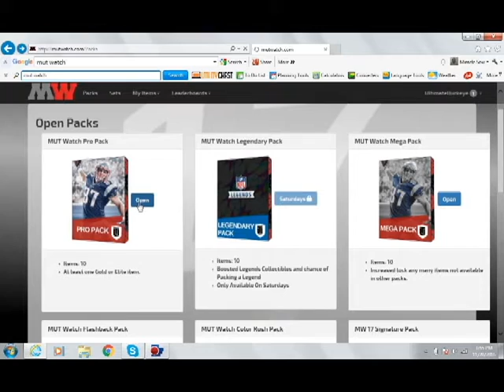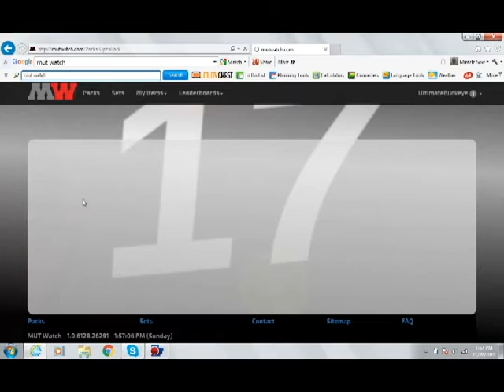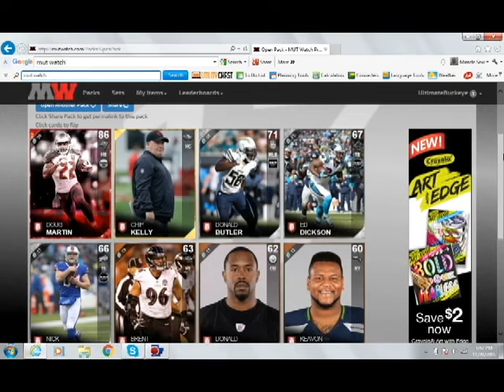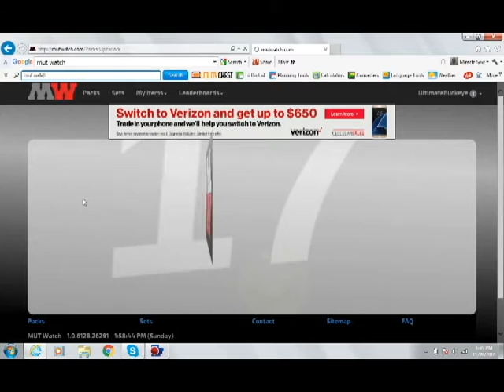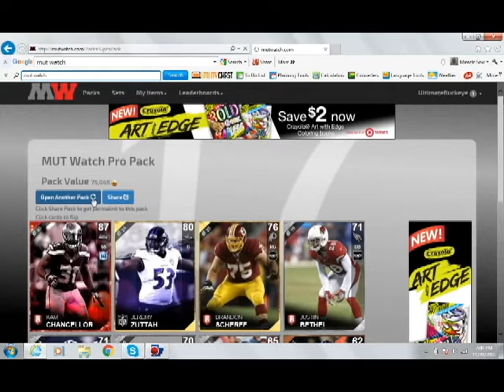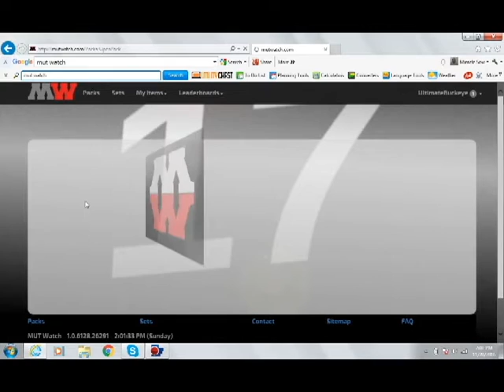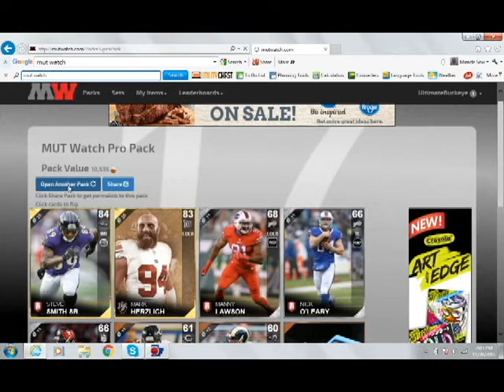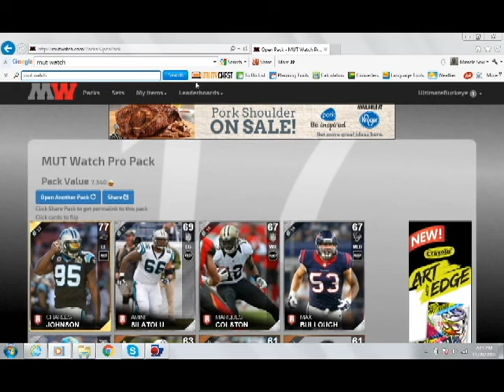MUT Head Pack Challenge Episode 1!!! Insane New Series MUST WATCH!!!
drop a big fat like on this video. let me know if u guys enjoy this new series and let me know if u guys like my editing job.